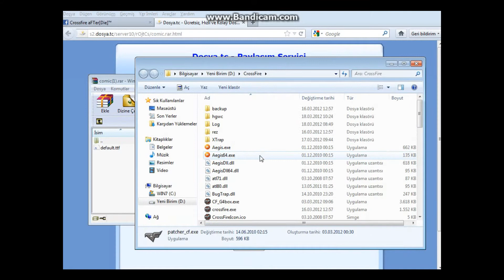Crossfire yazı tipini değiştirmek :)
Grkan farkıyla ... :)